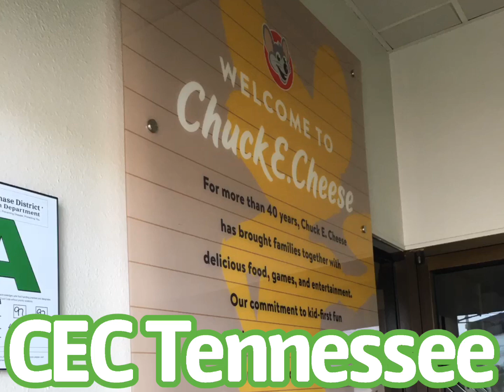Chuck E. Cheese Pizzeria and Games Paducah KY During Corona Virus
Hey guys! I didn’t think I would get the chance to go to cec during covid 19, but luckily, I got to go to the location (Former SPP) in Paducah! My first visit to Paducah was in 2014, back when they were phase 2/3 and had a 3 stage! Copyright CEC Tennessee 2020